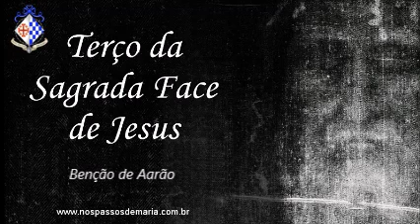Terço da Sagrada Face de Jesus – 11/02/2022